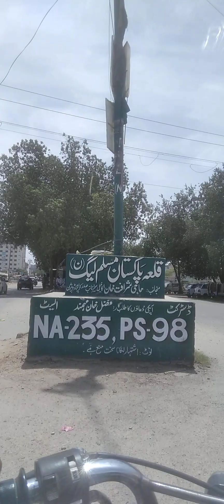24 April 2024